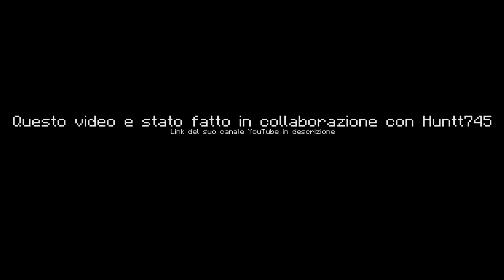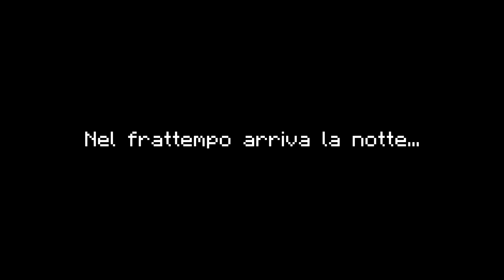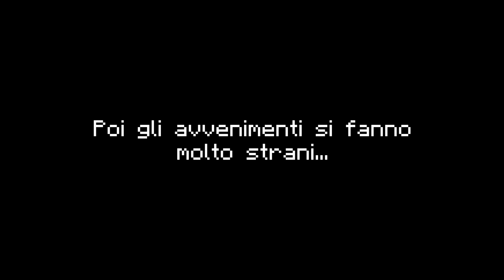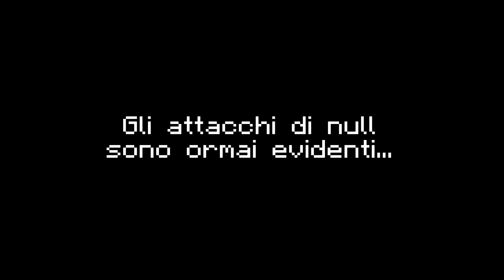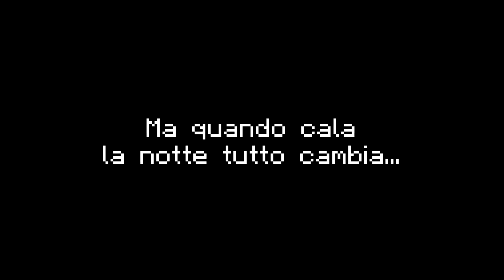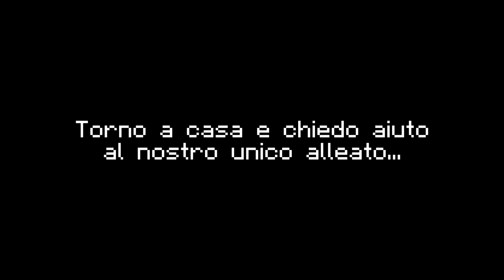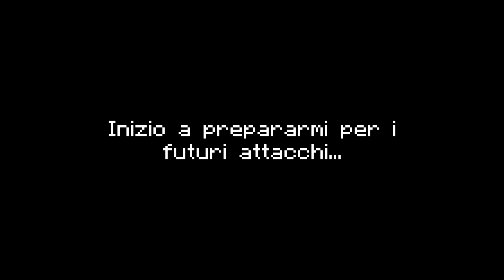REWIND HORROR // LE PROVE CHE NULL ESISTE! | Minecraft Vanilla 1.2.5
Riassunto Horror dei primi 10 episodi di Minecraft Vanilla 1.2.5!

► SETUP:
•CPU: Intel Core I7-10700 @4.8Ghz
•RAM: 16 GB DDR4 (2933 Mhz)
•MOTHERBOARD: Gigabyte B460 HD3
•GPU: Nvidia GeForce GTX 1660 (MSI Gaming X Edition)
•SSD: Samsung 870 qvo 1TB
•CASE: Antec NX300
•OS: Windows 10 Pro 64bit
•MONITOR: Samsung Gaming Monitor Full HD 144hz Curved
•MIC: Tonor Q9
•KEYBOARD: Triton K750
•MOUSE: Triton X905
•CAM: Logitech C270

✔ Canale adatto a tutti!

❕All' interno di questo video non c'è stata nessuna violazione di Copyright, tutto ciò che viene mostrato è creato interamente da me❕

✔ Achievement unlocked!

Bravo hai sbloccato l'obbiettivo! sei arrivato fino alla fine della descrizione! Nei commenti scrivi NoobsForever Ma non dire a nessuno cosa significa!!!